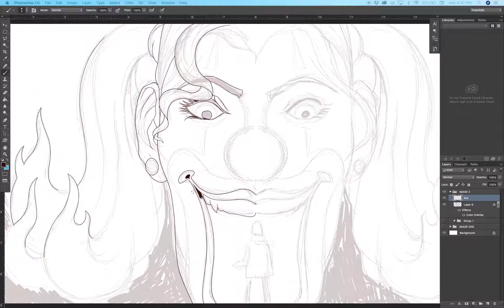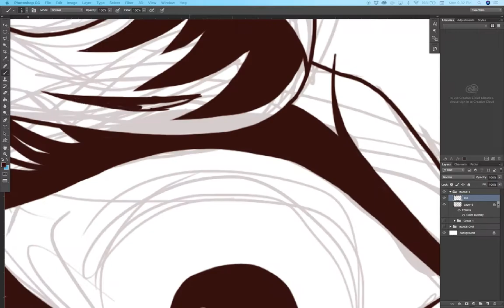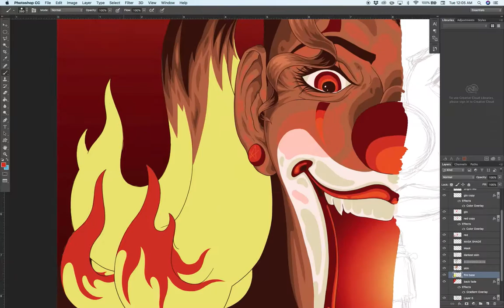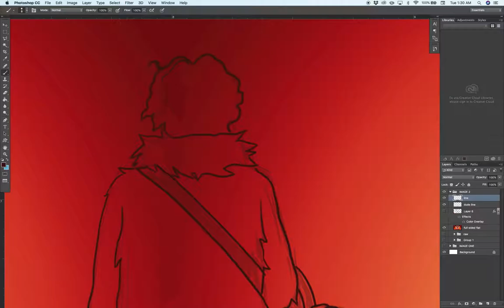Fool For A Clown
Check out this new, crazy rock n roll love story. By new band Magnetico Dedico. This group out of San Francisco. Offers you their first single, " A Fool For A Clown", features fun lyrics, amped up rocking guitars and a slamming drum beat! A bonus original animated art rendering that is also a cool way to experience our track! Dig It!